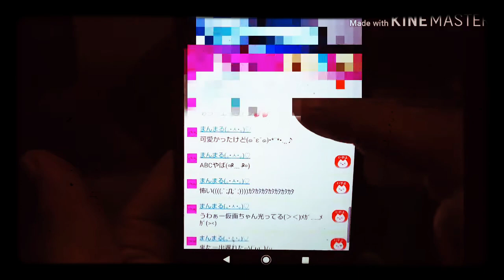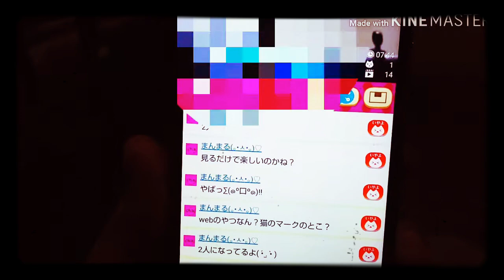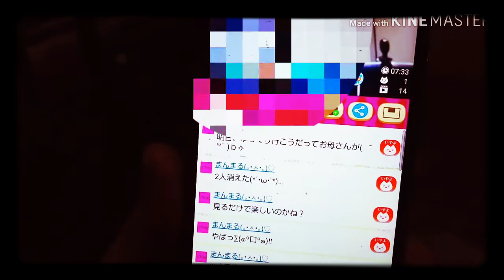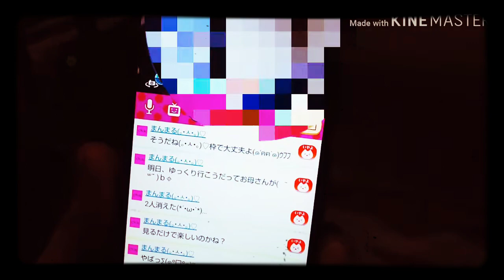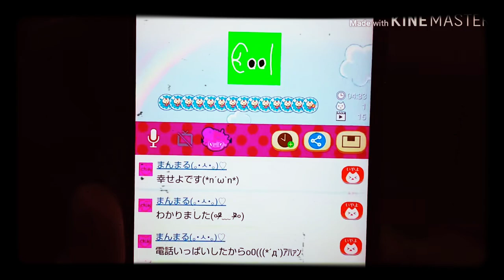斉藤さんに 帰って来た仮面容疑者